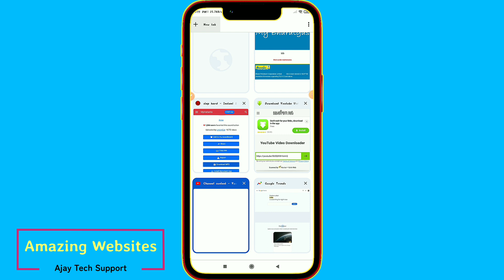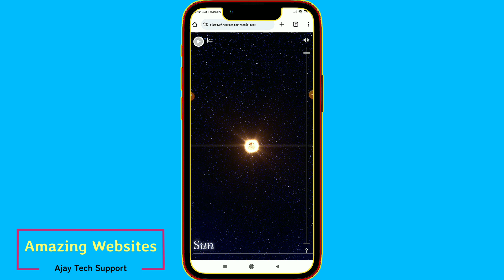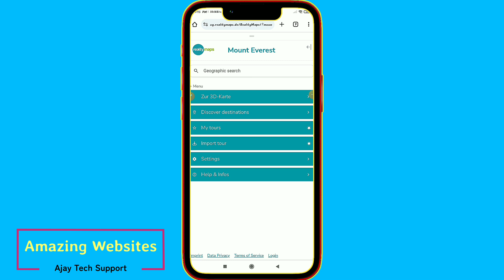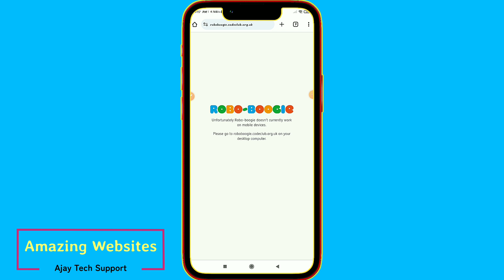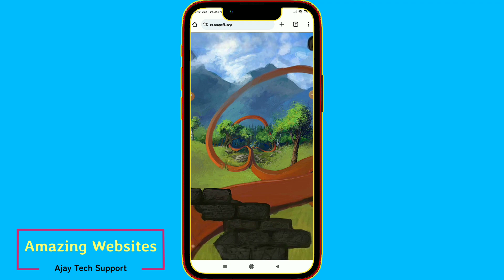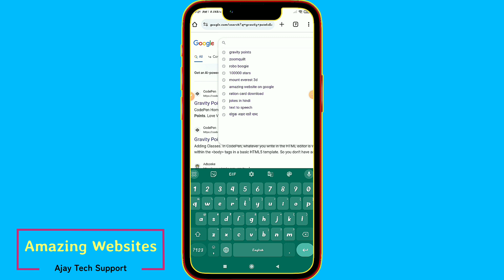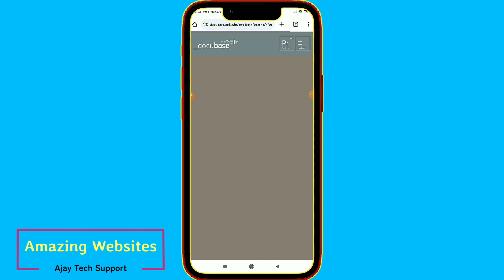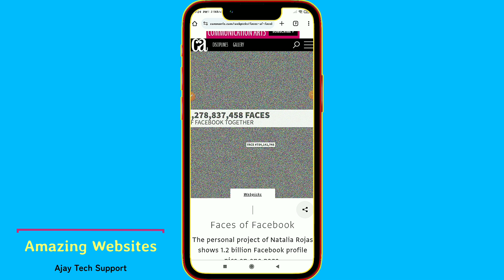Best Websites on Google l 10 Cool Websites l Most Amazing Websites l 10 Useful Websites l Part #2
नमस्कार दोस्तों ! 🙏

1976 के कॉपीराइट अधिनियम की धारा 107 के तहत, आलोचना टिप्पणियों, समाचार रिपोर्टिंग, शिक्षण, छात्रवृत्ति, प्रोग्रामिंग भाषा, मोबाइल सॉफ्टवेयर समाधान, शिक्षा और अनुसंधान जैसे उद्देश्यों के लिए 'उचित उपयोग' के लिए भत्ता दिया जाता है।
PEOPLE ALSO SEARCH THESE KEYWORDS 👇
10 amazing websites,
10 cool websites,
10 useful websites,
Best websites on google,
amazing websites of the world,
best useful websites,
best websites,
free websites,
geek websites,
interesting websites,
interesting websites you should know,
most useful websites on the internet,
top websites,
useful websites for students,
useful websites you wish you knew earlier,